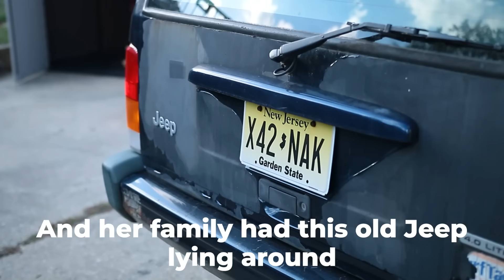Transforming A Jeep In 10 mins!! (Budget Build)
►Check out some of the products I use to transform cars on a budget here!

In todays video we transform a 2000 Jeep Cherokee Sport

Paint kit used in the video:

►Camera gear I use:
Camera body
Camera lens

►Mods on my Fiesta ST:
Hood vents
Street glow
Spoiler extension (better version of what's on my car)
Short shifter
Vinyl wrap on my hood and taillights

►Clothing - One way to show your support for Smpl Builds by buying some cool clothing!

►Intro clip graphic design by @debowskidesigns